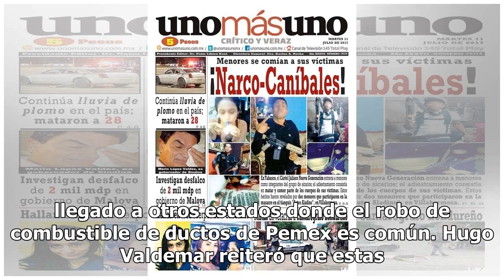Iglesia considera "diabólicas" las imágenes del Santo Niño Huachicolero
El culto al “Niño Huachicolero” es peor que la fe de los narcotraficantes a la imagen de Jesús Malverde o la Santa Muerte, porque en este caso se ocupa la imagen sagrada del Niño Jesús para pedir por un acto “diabólico”, sentenció el canónigo penitenciario de la Arquidiócesis Primada de México, Hugo...